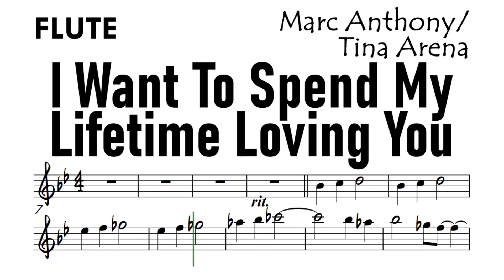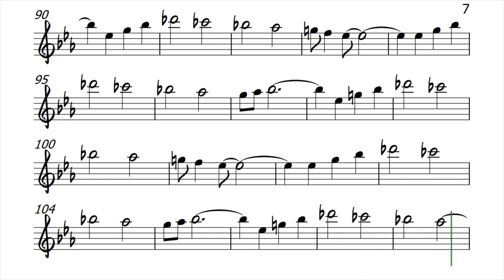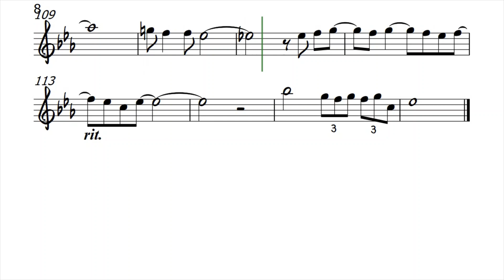I Want To Spend My Lifetime Loving You Flute Sheet Music Backing Track Play Along Partitura